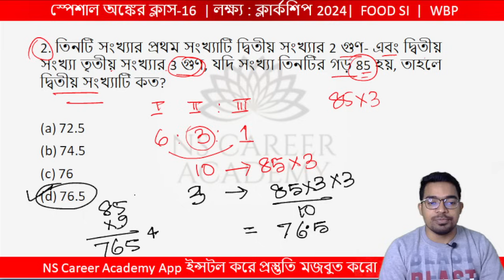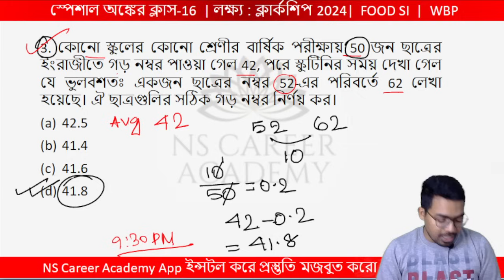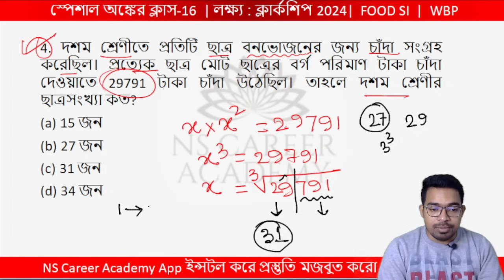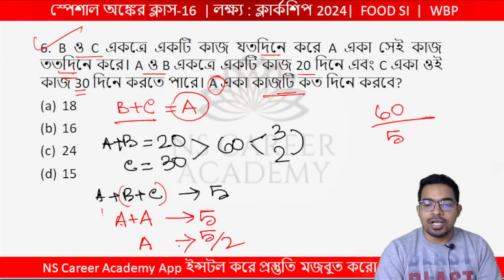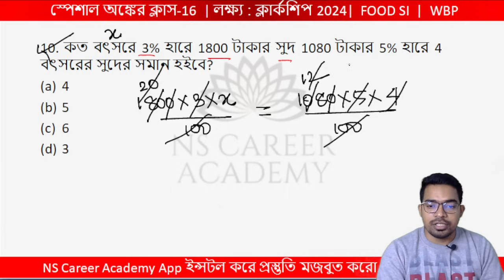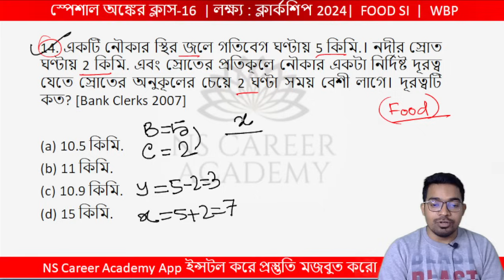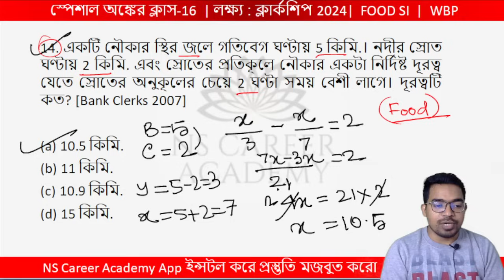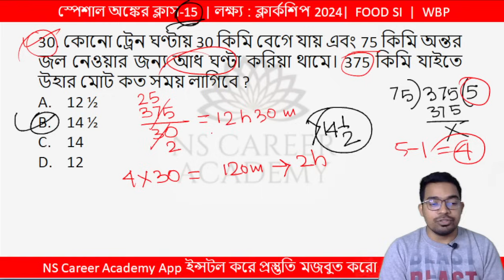PSC Clerkship Math Class 16 | WB PSC Food SI Math Class | NS Career Academy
PSC Clerkship Math Class, WB PSC Food SI Math Class, WB PSC Food  SI Math Class, NS Career Academy, PSC Food SI exam 2023, PSC Food SI Math Class, Nibaran sir,

New Year Offer 2024 🎉 আজ পর্যন্ত অফার পাবে
অঙ্কে সব থেকে বেশি নাম্বার পেতে আগে ধারণা গঠন করতে হবে। তাই এই কোর্সে এখুনি যুক্ত হয়ে যাও